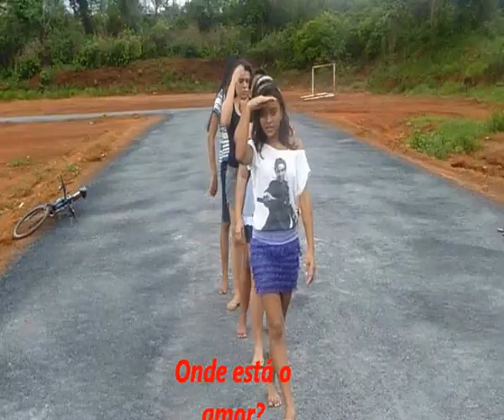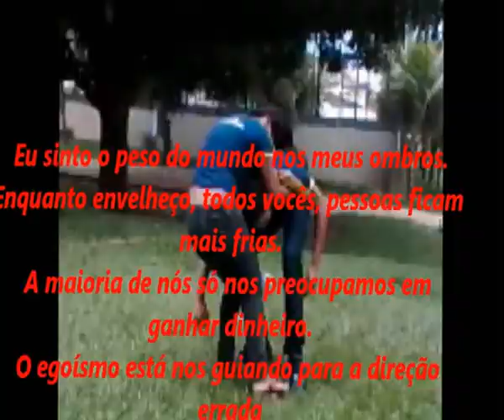Onde está o amor?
Trabalho escolar realizado pelo 3° ano do EM do Cem Benjamim José de Almeida (Araguaína-TO) Agradecimentos: Jaqueline Araújo, Eulany Rodriguês, Rafaella Dias, Marcelo augusto, Adriano Alves Nunes, Karla Moreira, Mara Denise.